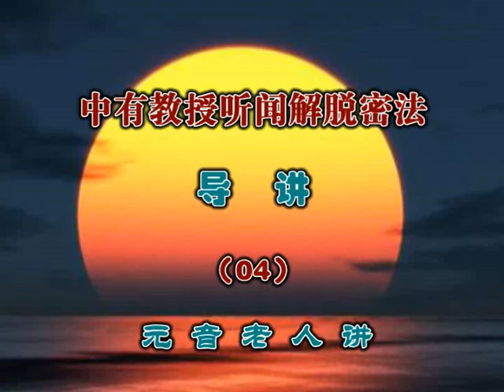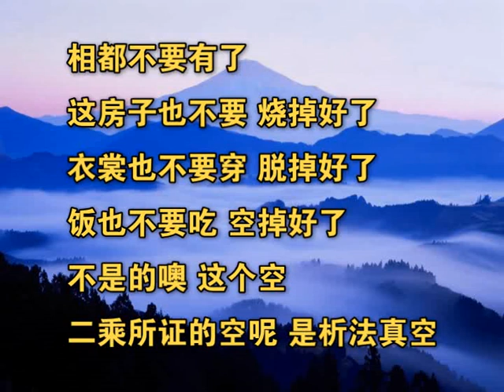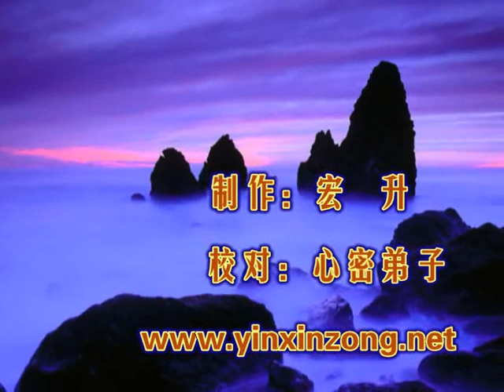元音老人《中有教授听闻解脱密法》第4集